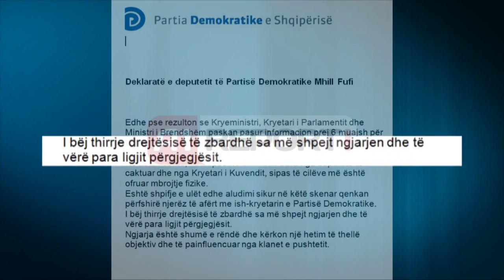A1 Report - Flet Mhill Fufi: Nuk kam pasur asnjë informacion për atentatin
TIRANE - Deputeti i Partisë Demokratike Mhill Fufi reagoi publikisht tre ditë pas deklaratave të deputetit të përjashtuar nga PS Tom Doshi, ku thotë se nuk ka pasur asnjë dijeni se për “kokën” e tij ishin paguar para. Në fakt reagimi i tij ishte lajmëruar një ditë më parën dhe interesi publik për të mësuar qëndrimin e tij ishte i lartë. Por ndryshe nga sa pritej, Fufi nuk është shfaqur në publik, por reagimi i tij ka ardhur në redaksitë e mediave përmes një deklarate zyrtare të shkruar nga Partia Demokratike.

Duke cituar deklaratat e Doshit, se kryeministri Rama, kryeparlamentari Meta dhe ministri i Brendshëm Saimir Tahiri prej 6 muajsh janë vënë në dijeni nga ish-deputeti socialist për një atentat të mundshëm ndaj Doshit dhe Fufit, deputeti demokrat thotë se nuk ka pasur asnjë informacion të ndonjë plani për vrasjen e tij.

Deputeti demokrat, për të cilin kolegu Doshi tha se kryetari i Kuvendit kishte porositur para 6 muajsh vrasjen e tij, thotë se nuk është thirrur asnjëherë nga asnjë institucion për këtë skenar. Ai hedh poshte deklaratat se i eshte ofruar mbrojtje fizike.

Ndërsa kërkon zbardhjen e kësaj ngjarjeje, deputeti demokrat i qarkut të Lezhës i del në mbrojtje ish-kryeministrit Berisha, kur thotë se: Është shpifje e ulët edhe aludimi sikur në këtë skenar qenkan përfshirë njerëz të afërt me ish-kryetarin e Partisë Demokratike.